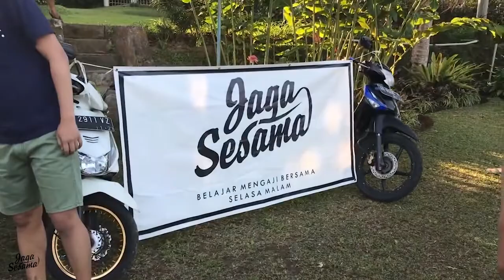Pesantrend Halilintar #3 - Makrab Jagasesama